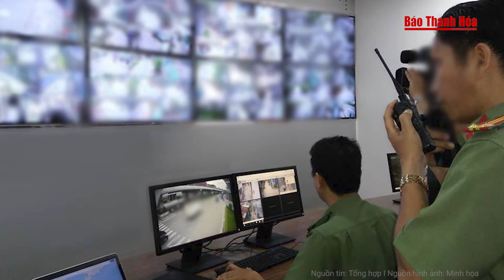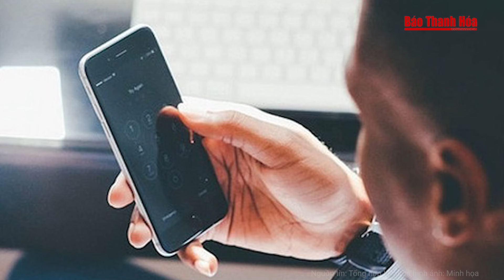Vụ án rúng động Thanh Hóa: Sát hại cả gia đình để 'bùng' nợ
Hồ sơ vụ án | Vụ án rúng động Thanh Hóa: Sát hại cả gia đình để 'bùng' nợ
Một trong những vụ án kinh hoàng nhất từng xảy ra tại tỉnh Thanh Hóa khiến người dân nơi đây và lực lượng cảnh sát hình sự, truy nã tội phạm Công an tỉnh này ám ảnh, trăn trở mãi là vụ tên hung thủ Lê Thiện Thành